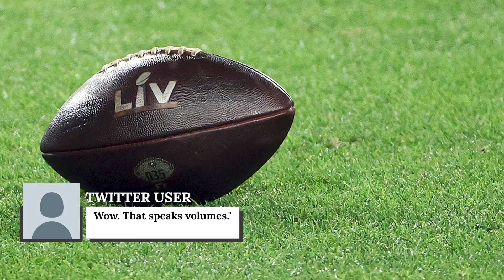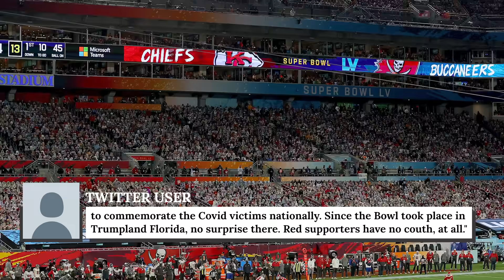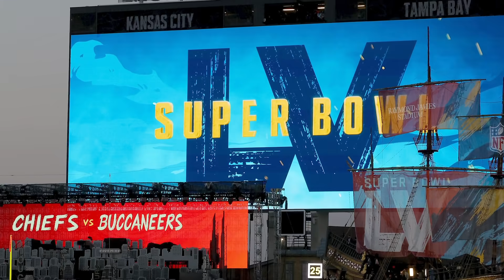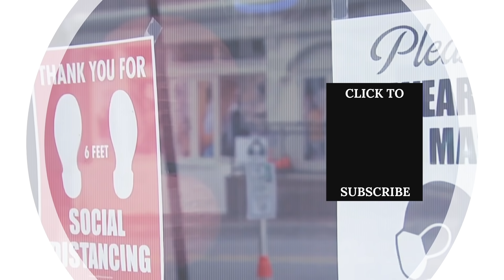How Joe And Jill Biden Were Booed At The Super Bowl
Football fans aren’t exactly known for their subtlety, and it turns out that fans who attended Super Bowl LV in Tampa were not fans of the President’s message to them.

Before the game began, a video of President Joe Biden and First Lady Jill Biden played, which asked for a moment of silence for all of the victims of COVID-19, but they did not get their wish, as fans in the crowd booed them.

Twitter blew up over the negative reaction, with many quick to make stereotypes about Florida. Here are the details of Joe and Jill Biden getting booed at the Super Bowl.